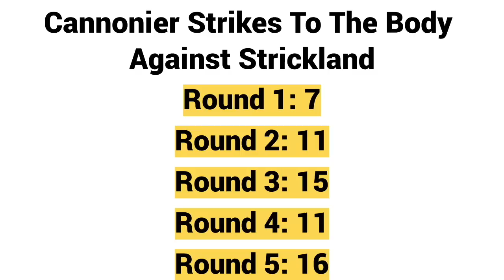Marvin Vettori May Just Be The Most Well Rounded Fighter To Ever Do It.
In this video I breakdown and predict the upcoming UFC Main Event between Middleweights Marvin Vettori and Jared Cannonier. I compare Marvin and Jared's fight IQ, durability, cardio and previous opponents. Who do you guys think has the edge in this matchup?

Time Stamps:
0:00 It's Certainly Going To Be A Fight...
2:21 Cannonier's Ability To Make Adjustments
4:31 Marvin Vettori & His Fight IQ
5:51 Comparing Their Best Wins & Performances
9:25 How Vettori Wins
12:01 Vettori Has Been Hurt Before